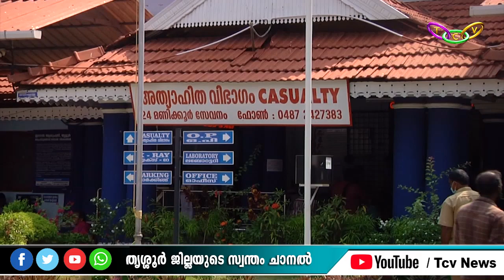പകര്‍ച്ചവ്യാധികള്‍ക്കെതിരെ അതീവ ജാഗ്രത പുലര്‍ത്തണമെന്ന് ജില്ലാ ആരോഗ്യ വിഭാഗം